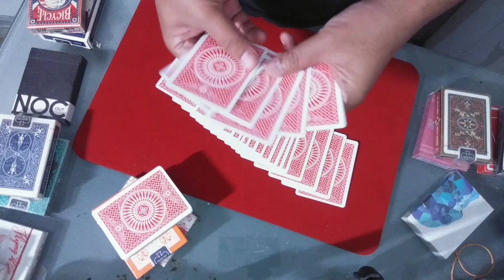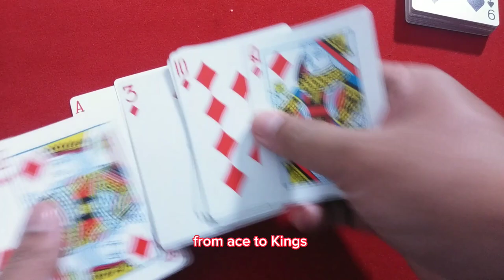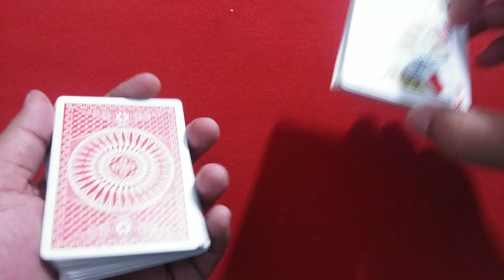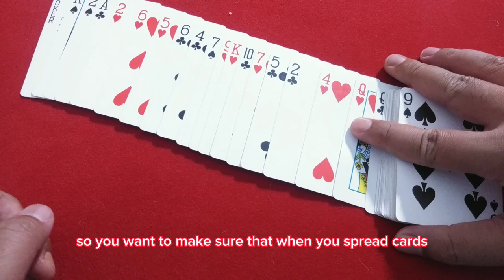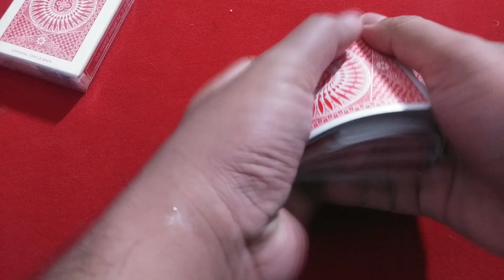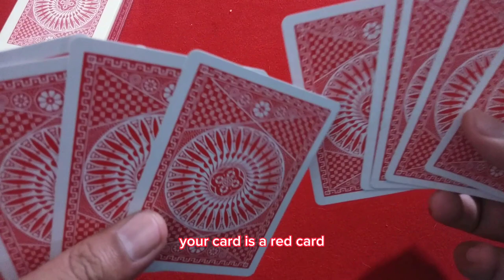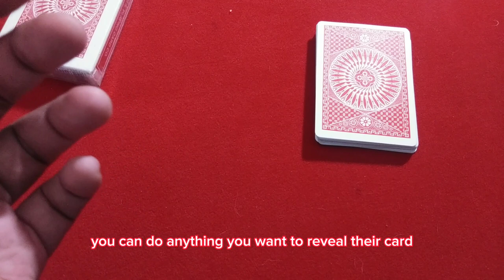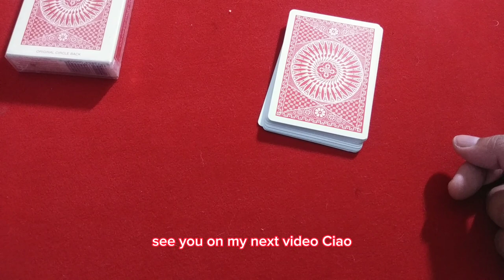MAGICIAN'S FOOLER !!! AMAZING CARD TRICK TUTORIAL